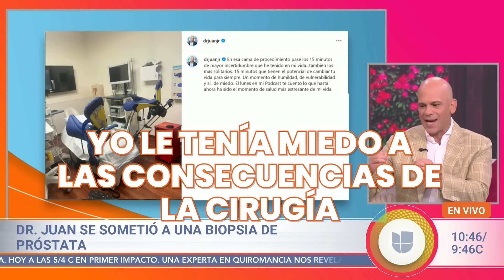Lucero responde cómo sería de suegra con el hijo de Alan Tacher | Despierta América | Hoy | 20 mayo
Este 20 de mayo en Despierta América, Lucero conversó con nosotros a través de una videollamada sobre las críticas a su hija Lucerito, así como de si le gustaría ser consuegra de Alan Tacher y cómo sería de suegra de su hijo Alex. Además: Dr. Juan habló de su problema de salud que alarmó en redes, opinamos de Ben Affleck sin su anillo de matrimonio, y celebramos los 100 años de una televidente.

00:00 Lucero responde cómo sería de suegra de Alex Tacher
02:53 Lucero habla de las críticas a su hija Lucerito
04:51 Lucero responde qué le falta hacer en su carrera
07:34 Dr. Juan habla del problema de salud que le dio un susto
09:14 ¿Por qué Karla no estaba usando su anillo de matrimonio?
10:30 Jomari opina de la amistad de Ana Bárbara y Maribel Guardia
11:46 Chef Jesus habla del ramo buchón de Anitta
12:35 Celebramos los 100 años de una televidente
14:33 Emilio y Gloria Estefan sorprende a fan de 100 años
15:23 Alcalde de Miami honra a televidente por sus 100 años